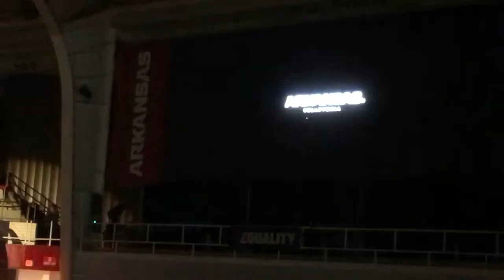2022 Razorback Volleyball Starting Lineup . Arkansas Beats Ole Miss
You have to love this. The Razorback Volleyball starting lineup enters Barnhill Arena and throws volleyballs into the crowd. I’ve never seen this, it was amazing, I wish every team did this. The Lady Razorbacks beat the Lady Rebels in Four sets. Razorback Volleyball is ranked in the top 20 for the first time since 1999. Let’s go Hogs!